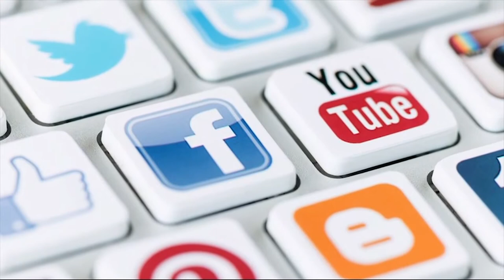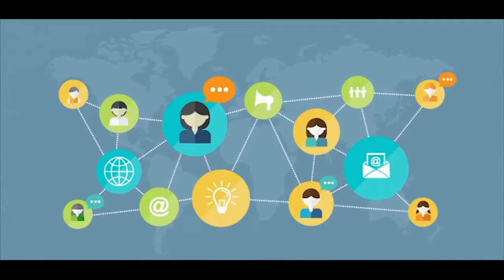Raquel Ortega: “Utilicemos las redes sociales para crecer como seres humanos”